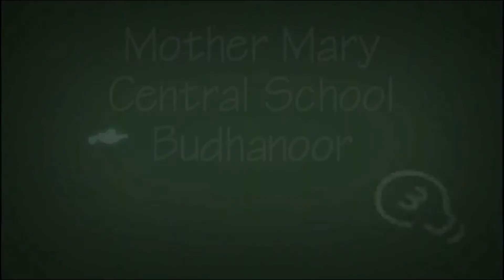STD I ONLINE CLASS I MALAYALAM I BENSY JAMES